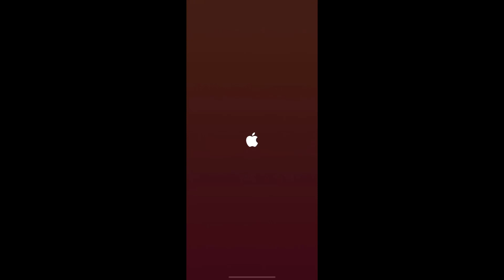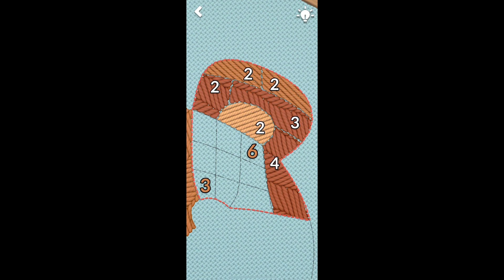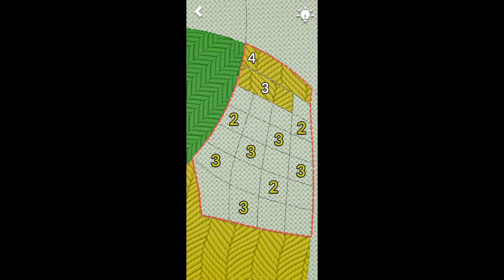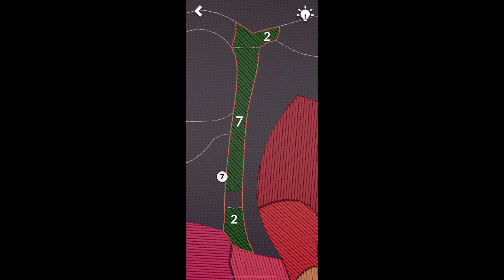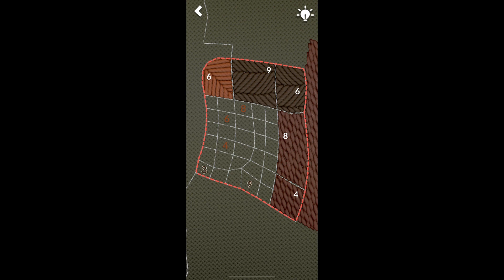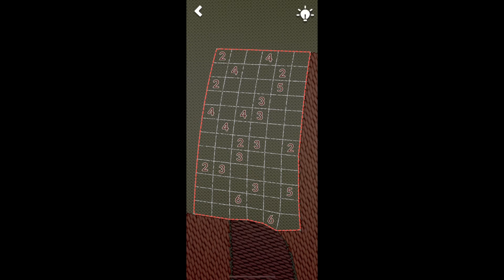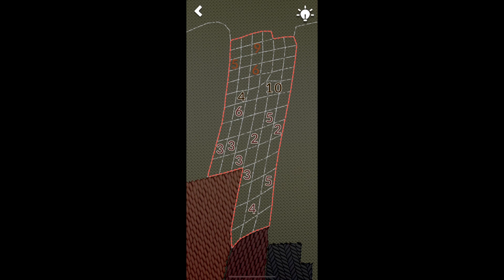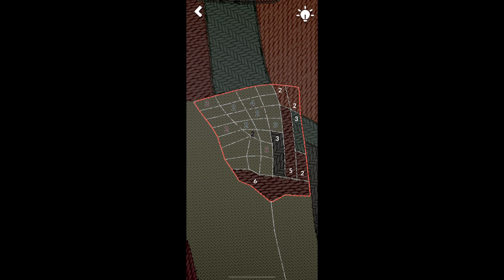Stitch.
Howdy y’all!

Time stamp!
00:00 intro
00:10 Game start/ tutorial
01:43 Frog
03:10 Penguin
06:20 Teddy Bear
10:12 Duck
13:06 Tint
17:20 Orchid
21:00 Cupcake
22:04 Horse X2 Speed

We’re back with another Apple Arcade original, and this time it’s “Stitch.”! Stitch. is a casual puzzle game with embroidery on a numbered grid. The main objective is to fill in the levels' areas with no gaps to complete Hoops. Stitch. lets you create beautiful embroidery patterns, by solving levels and Hoops of various difficulties and sizes. It's easy to learn, but hard to master! Stitch up all the beautiful landscapes, plants, animals, objects, and more.

This game is very enjoyable and relaxing. It’s a puzzle game that set its difficulty level appropriately. It’s a lot like coloring for adults mixed with brain teasers.

The horse was the biggest challenge as it took so long to complete that I had to speed up that part of the video. While that was the most challenging one I’ve faced, it also allowed me to realize this game is sudoku but more fun.

I’d recommend this title for any puzzle enthusiast or sudoku individuals looking for a challenge. If you’ve played this title I’d love to hear your thoughts and if there’s any other Apple Arcade game you would like to see, please share!